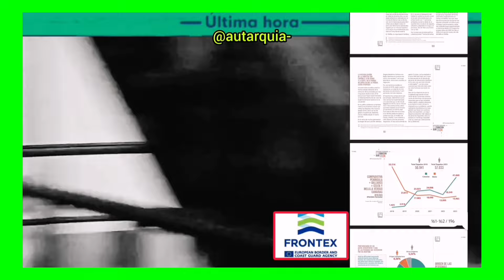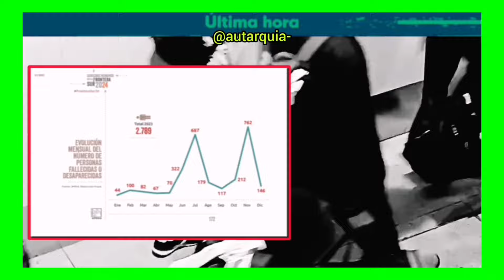ÚLTIMAHORA - FRONTEX DESMIENTE AL GOBIERNO ESPAÑOL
ÚLTIMA HORA

La inmigración ilegal sigue en aumento en Europa y ya no es sólo una cuestión que afecta al litoral de Italia, Grecia, Malta o España. La llegada migratoria se ha diversificado y va ganando cada día más aumento también a través de nuestros aeropuertos. Así lo pone de manifiesto un informe interno de Frontex, que además revela que el de Barajas es el aeropuerto que más inmigración ilegal recibe en Europa.

Acorde a la documentación las incursiones ilegales a través de nuestras fronteras aéreas están aumentando en Europa, donde el gobierno central aumento en 18 millones de euros sólo para traslados y gastos de desplazamientos en aerolínea.

Esto ha motivado que Frontex haya activado diferentes mecanismos de monitorización y control estadístico sobre este modus de acceso ilegal al continente europeo, principalmente por órdenes de Bruselas y que el régimen español lleva a raja tabla.

Toda esta información se canaliza a través de la central de la Agencia Europea de la Guardia de Fronteras y Costas en Varsovia, Polonia, para que los diferentes Estados miembros puedan tener conocimiento de esta nueva tendencia que en países como España ha aumentado de forma considerable en los últimos meses.
En el mes de septiembre por ejemplo, la llegada fue de casi 20 mil inmigrantes, una cifra muy inferior a la que los datos en España dan por llegadas en menos de doscientas.
Ahora que quieren imponer una nueva pandemia, y que sanidad se reúne este lunes para las posibles medidas de la viruela del mono, y sabiendo que España lidera la llegada de inmigración por avión, la pregunta es.
¿El régimen debería cerrar fronteras o seguirá con su afán de entradas sin control directamente desde África?